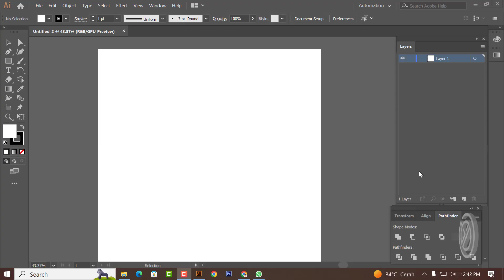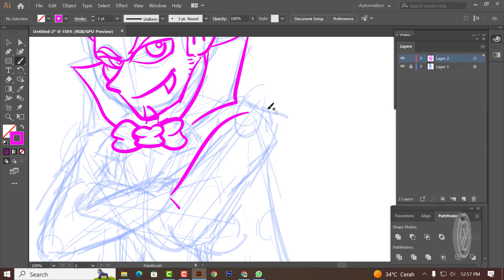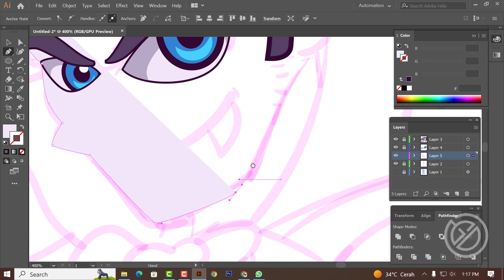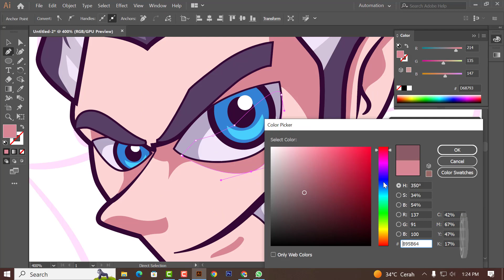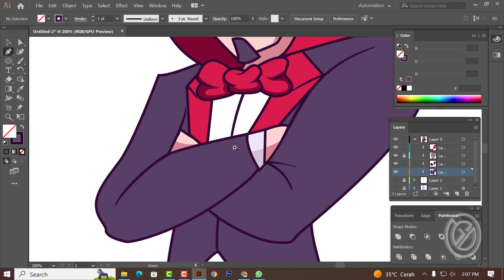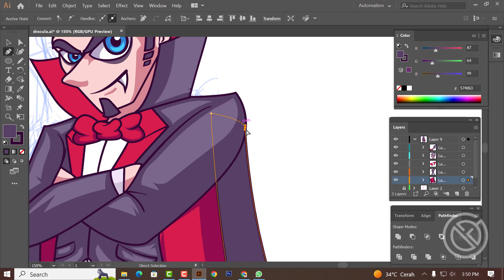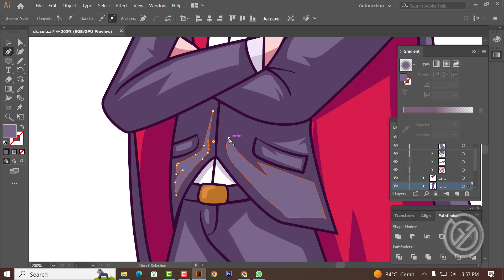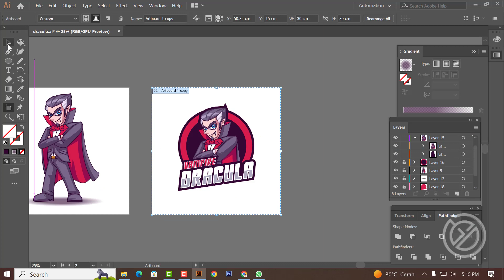create dracula character logo - speed art using adobe illustrator